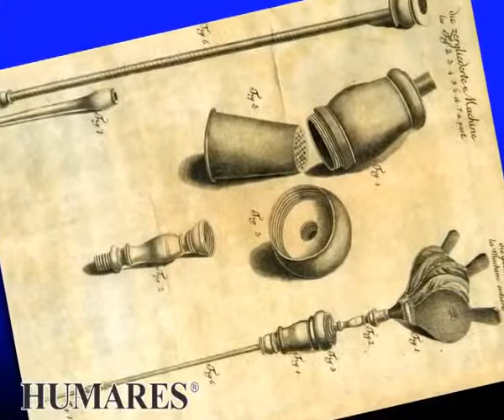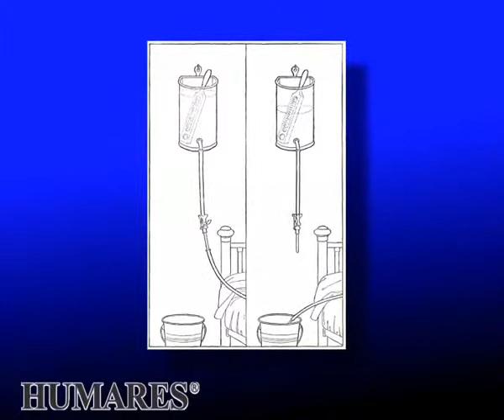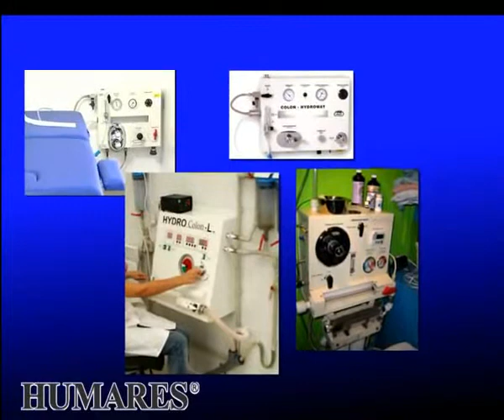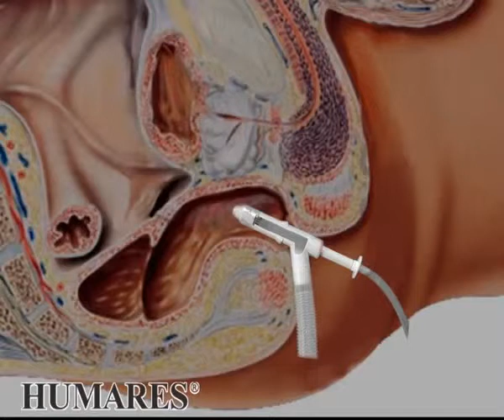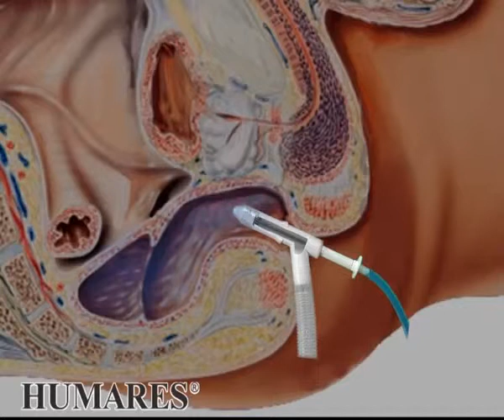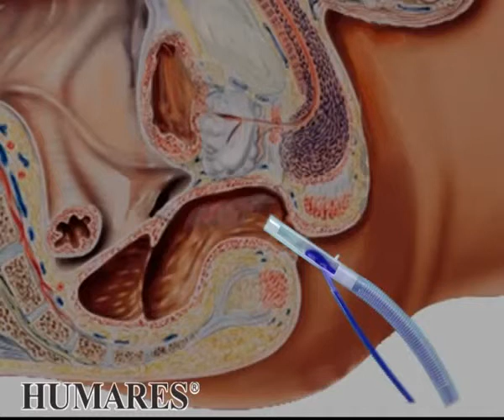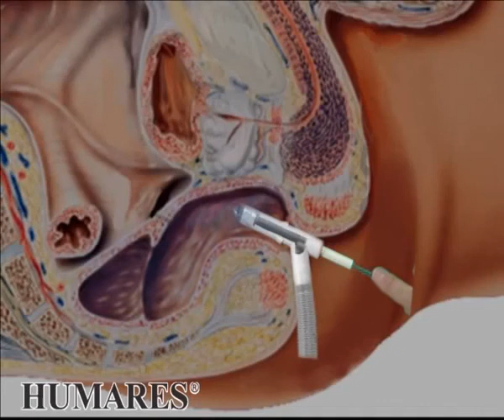Hydrocolontherapie Teil 1